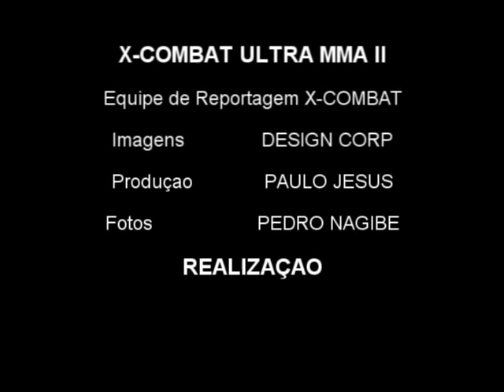Norman Pariasy x Paulão Filho - 3ª parte by X-COMBAT